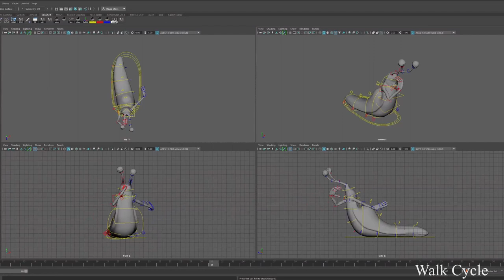Snail Rig Demonstration - Maya 2023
Made this some time ago for a Challenge.
Timeframe was a bit restricted which helped me narrow down on the essentials needed.

The goals was to get a rig that is lightweight and deforms well around the arms/upper body, with some facial control.
IK Tail and a broken body hirarchy for easier placement of the entire body.

Model was taken from James Thompson's Rigging Course.
Music is from freesounds.org by Seth_Makes_Sounds